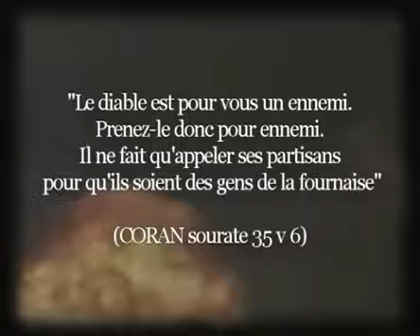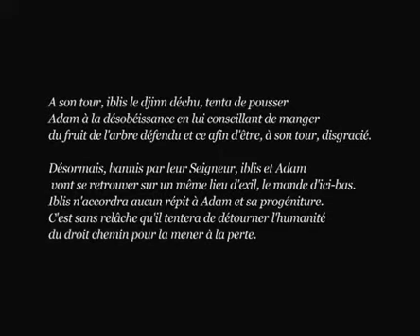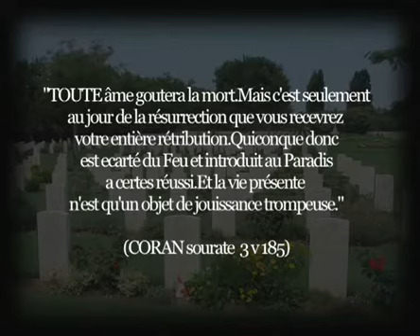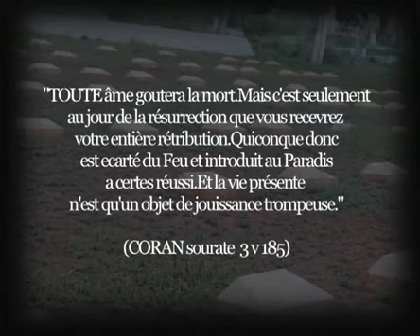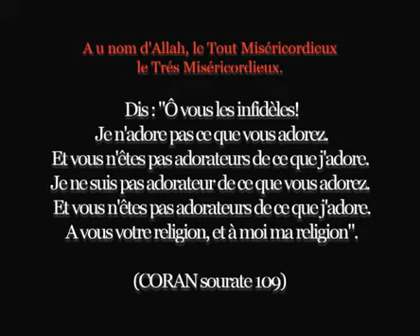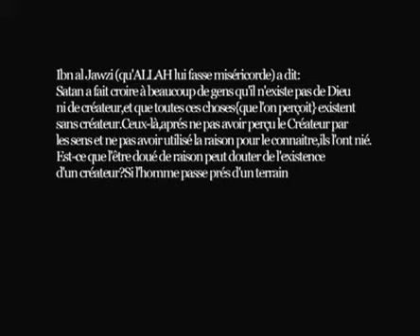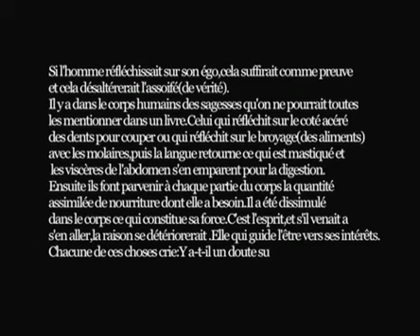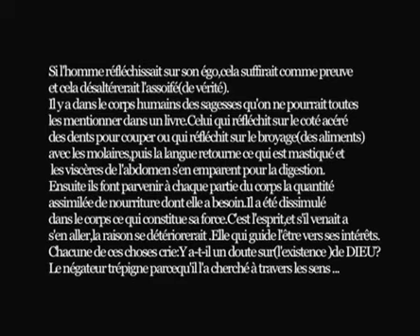L'Appel de la vérité pt 7 CALL OF TRUTH Nouveau desordre mondial